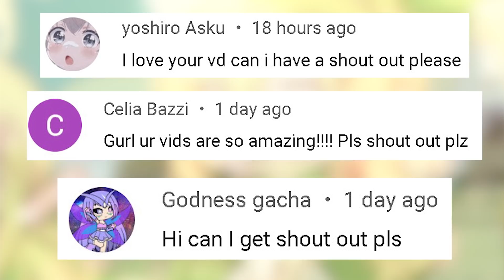Top 16 👼 Golden Angel Meme 👼 || Gacha Life & Gacha Club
Golden Angel Meme,gacha golden angel,gacha life golden angel,gacha club golden angel,golden angel mlb,
you like her don't you meme,gacha you like her,gacha life you like her dont you,gacha you love her dont you,
don't give up meme,gacha dont give up,gacha life don't give up,gacha club don't give up,
Dandelion Meme,gacha dandelion meme,gacha dandelion,dandelion mlb,
Can you take three steps back Meme,gacha can you take three steps back,gacha take three steps back,gacha life can you take three steps back,
Who Has More Fangirls Meme,gacha who has more fangirls,gacha who has more fans meme,gacha life who has more fans,gacha club who has more fans,
Inclinate Meme,gacha inclinate meme,gacha life inclinate,gacha club inclinate,
Choose Meme,gacha choose meme,gacha life choose,gacha club choose,gacha choose mom or dad,gacha mom or dad meme,
Where Are Your Parents Memewhae,gacha where are your parents,gacha where is your parent,gacha life where are your parents meme,
Choose Meme,gacha choose meme,gacha life choose meme,gacha club shoose,gacha choose mom or dad,
Didn't See You There Meme,gacha didnt see you there,gacha life didnt see you there,gacha club didnt see you there,
Dun Dun Meme,gacha dun dun,gacha life dun dun,gacha club dun dun,dun dun,dun dun dance gacha,
Don't Touch My Son Meme,gacha dont touch my son,gacha life dont touch my son meme,
I love you too honey Meme,gacha i love you too honey,gacha life i love you too honey,gacha i love you,
Loving You Is A Losing Game Meme,Loving You Is A Losing Game,gacha loving you is a losing game,gacha loving you is a losing game violin,
Oh Dear Diary Meme,gacha dear diary,gacha dear diary meme,gacha life dear diary,oh dear diary gacha,gacha dairy meme,
She got a body like a Cereal box Meme,gacha body like a cereal box,gacha cereal box,gacha life she got a body like a cereal box,
I'm The Miracle Box Owner Meme,gacha miracle box,gacha life miracle box,gacha miraculous box,gacha miracle box holder,i have the miracle box,miracle box meme,
gacha dont touch marinette, Don't Touch Marinette Meme, dont touch marinette mlb, gacha marinette meme
gacha dani meme,gacha life dani,gacha club dani,dani! meme,Dani!... Meme,
Just like Yuri Meme,gacha just like yuri,gacha yuri meme,gacha life yuri,gacha club yuri,gacha just yuri,gacha marinette meme,
Perfect Body With a Perfect Smile Meme,gacha perfect body with a perfect smile,gacha perfect body perfect smile,gacha deku mlb,gacha deku,